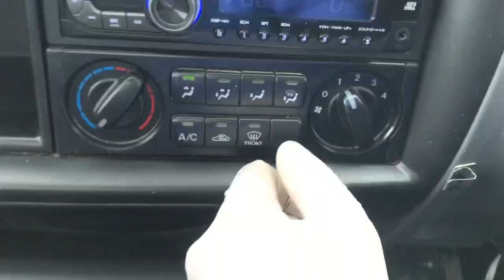Sold out 2013 Mazda bongo truck SKP2T-110016 Japanese Mini truck (Japan truck) uk kenya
2013 MAZDA BONGO TRUCK
A/C
Genuine low mileage 66200km
Alloy wheels
Power window
Power steering

The Mazda Bongo , also known as Mazda E-Series, Mazda Access, and the Ford Econovan, is a cabover van and pickup truck manufactured by the Japanese automobile manufacturer Mazda since 1966. It has been built with rear-, middle-, as well as front-mounted engines. It also formed the basis for the long running Kia Bongo range. It is named for the African Bongo, a type of antelope.